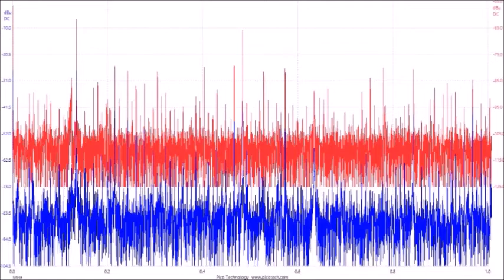超音波技術（多変量自己回帰モデルによるフィードバック解析） ultrasonic-labo